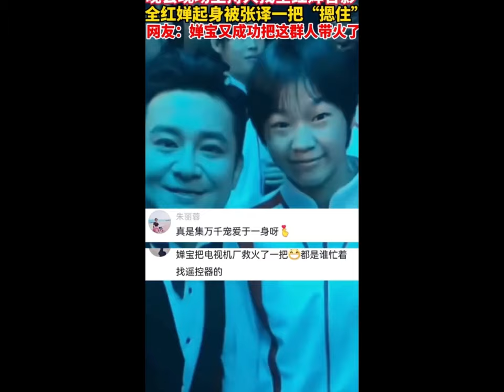全紅嬋在國內賽事面對很多不公, 流了不少哭, 這是全紅嬋出道的初期和其他人的互動#全紅嬋